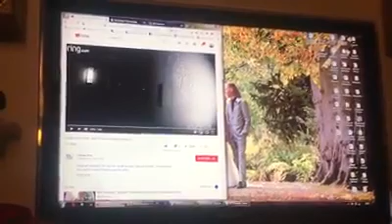Doorbell Licking Man (Funny Remix)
Funny Remix.